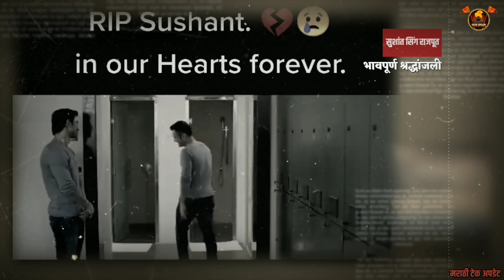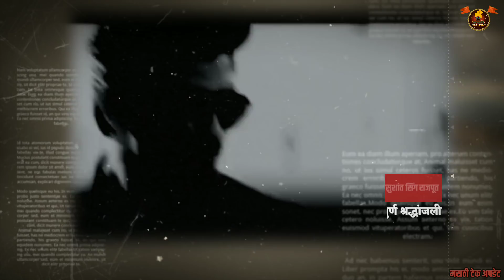सरफराज कभी धोका नही देता, पण तू सर्वात मोठा धोकेबाज आहेस सुशांत!